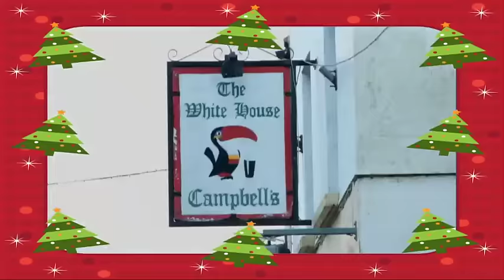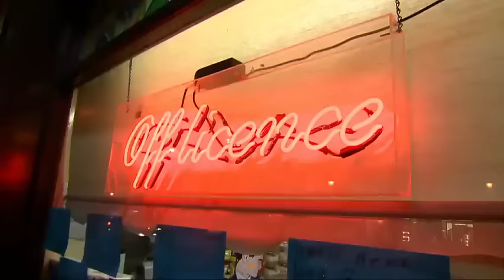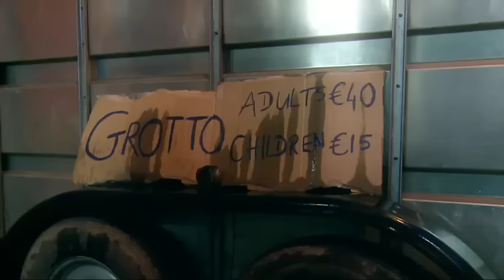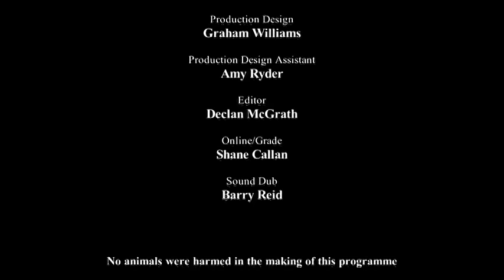Hardy Bucks - S01 E04 | 'A Castletown Christmas' (RTE Series)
WATCH the FULL Hardy Bucks RTE series!
No cut content, all original music, no Netflix bullshit.
STREAM the Hardy Bucks Movie

The first season of the Hardy Bucks series, recorded for RTE.
Eddie Durkan and the boys have finally made it to TV.